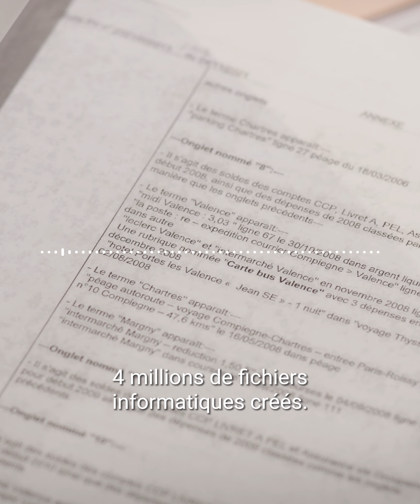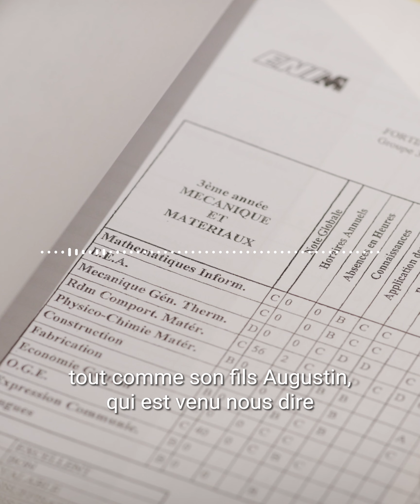Le tueur de DRH, 2e procès - Jour 9 : une vie derrière un ordinateur